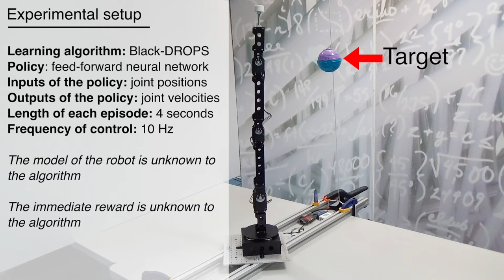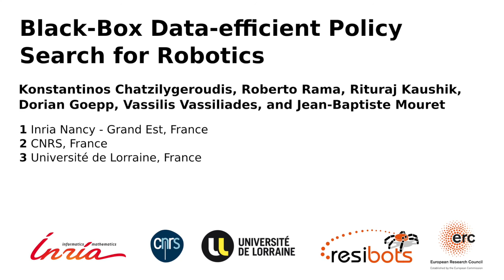Black-box Data-efficient Policy Search for Robotics (Black-DROPS)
The most data-efficient algorithms for reinforcement learning (RL) in robotics are based on uncertain dynamical models: after each episode, they first learn a dynamical model of the robot, then they use an optimization algorithm to find a policy that maximizes the expected return given the model and its uncertainties. It is often believed that this optimization can be tractable only if analytical, gradient-based algorithms are used; however, these algorithms require using specific families of reward functions and policies, which greatly limits the flexibility of the overall approach. In this paper, we introduce a novel model-based RL algorithm, called Black-DROPS (Black-box Data-efficient RObot Policy Search) that: (1) does not impose any constraint on the reward function or the policy (they are treated as black-boxes), (2) is as data-efficient as the state-of-the-art algorithm for data-efficient RL in robotics, and (3) is as fast (or faster) than analytical approaches when several cores are available. The key idea is to replace the gradient-based optimization algorithm with a parallel, black-box algorithm that takes into account the model uncertainties. We demonstrate the performance of our new algorithm on two standard control benchmark problems (in simulation) and a low-cost robotic manipulator (with a real robot).

This video corresponds to a typical experiment with the 4-DOFs manipulator.